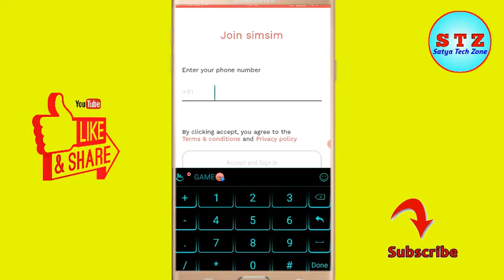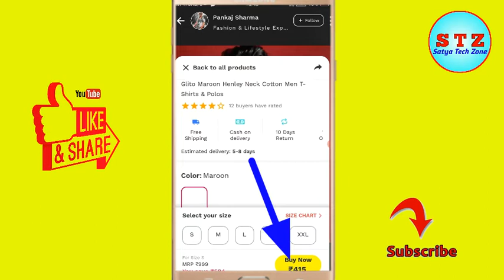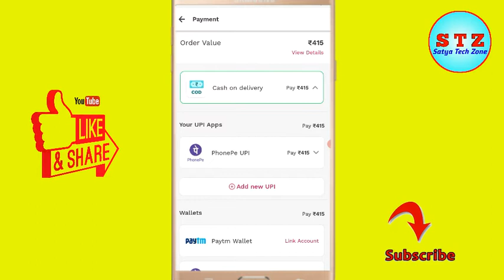How To Order In Simsim App | Simsim App में Order कैसे करे Cash On Delivery